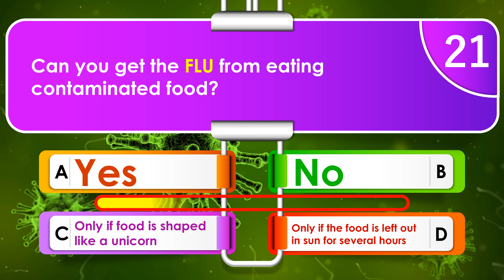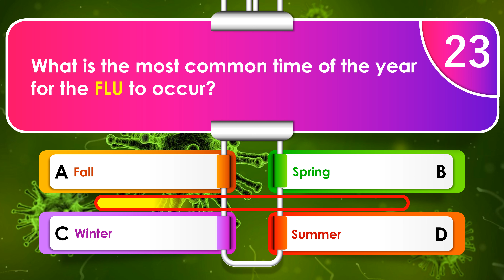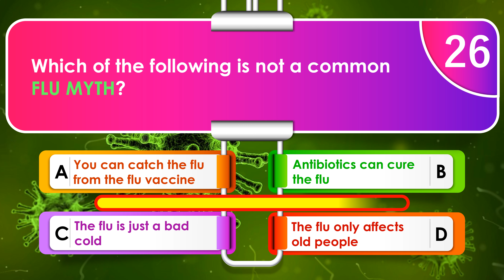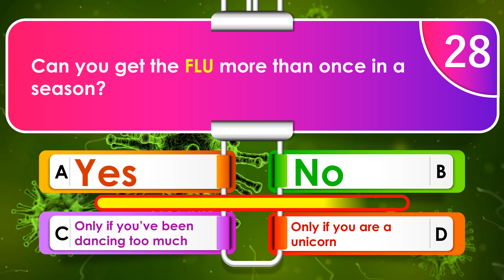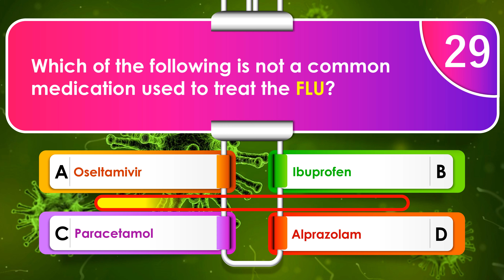Uncover the Truth About the Flu | Mystery Quiz Reveal | Part 3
Hi there! Welcome to MediSciQuizzes, where we explore the latest scientific research on health and medicine. I'm your host, Shahid Afridi, and today we're diving into the world of influenza, a viral respiratory illness that can affect people of all ages and backgrounds.

You can check the playlist " " which contains all the 50 Questions shorts and full videos.

Influenza is caused by a virus that can spread easily from person to person through respiratory droplets. Symptoms can include fever, cough, sneezing, runny nose, sore throat, fatigue, headache, body aches, chills, nausea, vomiting, and diarrhea. It's important to practice good hand hygiene, disinfect surfaces, wear a face mask, and practice social distancing to help prevent the spread of the flu.

Getting a flu vaccine each year is the best way to prevent getting the flu. Vaccination is an important tool in preventing the spread of the flu and reducing the severity of symptoms. It's also important for pregnant women, young children, older adults, and those with chronic illnesses to get vaccinated to protect themselves from complications.

Complications of the flu can include pneumonia, bronchitis, sinus infections, ear infections, dehydration, and worsening of chronic illnesses like asthma, COPD, heart disease, and autoimmune diseases. Treatment for the flu can include antiviral medications, rest, hydration, and symptom relief.

Remember, by taking simple precautions and getting vaccinated, we can protect ourselves and our communities from the flu. Let's work together to promote a healthier world and reduce the burden of influenza.

Certainly! Here are some frequently asked questions (FAQs):

Q: What is the flu?
A: The flu, short for influenza, is a contagious viral infection that primarily affects the respiratory system.

Q: How is the flu transmitted?
A: The flu is mainly spread through respiratory droplets when an infected person coughs, sneezes, or talks. It can also spread by touching contaminated surfaces and then touching the face.

Q: Can you get the flu from kissing someone who has it?
A: Yes, the flu can be transmitted through close contact, including kissing, with someone who has the virus.

Q: How long should you stay home if you have the flu?
A: It is generally recommended to stay home until you are fever-free for at least 24 hours without the use of fever-reducing medications.

Q: What are the common symptoms of the flu?
A: Common symptoms of the flu include fever, cough, sore throat, runny or stuffy nose, body aches, fatigue, and sometimes gastrointestinal symptoms like nausea and vomiting.

Q: How can the flu be prevented?
A: The best way to prevent the flu is by getting an annual flu vaccine, practicing good hand hygiene, avoiding close contact with sick individuals, and covering your mouth and nose when coughing or sneezing.

Q: Are there any antiviral medications available for the treatment of the flu?
A: Yes, there are antiviral medications that can help reduce the severity and duration of flu symptoms if taken within the first 48 hours of illness onset.

People are also inquiring about:
Influenza
Virus
Respiratory illness
Symptoms
Fever
Cough
Sneezing
Runny nose
Sore throat
Fatigue
Headache
Body aches
Chills
Nausea
Vomiting
Diarrhea
Contagious
Pandemic
Epidemic
Vaccine
Immunization
Flu shot
Flu season
Prevention
Hand washing
Disinfection
Face mask
Social distancing
Quarantine
Isolation
Complications
Pneumonia
Bronchitis
Sinus infection
Ear infection
Dehydration
Asthma
Chronic obstructive pulmonary disease (COPD)
Heart disease
Diabetes
Autoimmune diseases
Pregnant women
Young children
Older adults
Immune system
Antiviral medications
Treatment
Flu season forecast
Outbreak
Transmission
Hand hygiene
Contamination
Surface disinfection
Sneeze etiquette
Travel restrictions
School closures
Public health
Flu awareness
Flu myths
Flu facts
Flu complications
Flu vs. common cold
Flu diagnosis
Flu treatments
Flu prevention tips
Flu vaccination myths
Flu vaccination facts
Flu vaccination side effects
Flu vaccination recommendations
Flu vaccination effectiveness
Flu and the workplace
Flu and sports
Flu and travel
Flu and pregnancy
Flu and diabetes
Flu and COPD
Flu and asthma
Flu and heart disease
Flu and autoimmune diseases
Flu and cancer
Flu and children
Flu and older adults
Flu and immunocompromised individuals
Flu and pets
Flu and nutrition
Flu and vitamins
Flu and hydration
Flu and rest
Flu and stress
Flu and mental health
Flu and community immunity
Flu and herd immunity
Flu and antiviral resistance
Flu and climate change
Flu and weather patterns
Flu and the economy
Flu and misinformation
Flu and global health
Flu and medical research